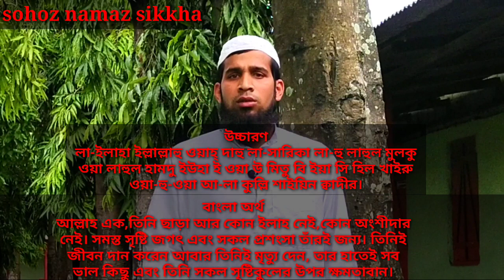৪ কালিমা খুব সহজেই মুখস্ত করে নিন | বাংলা উচ্চারণ ও অর্থ সহ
৪ কালিমা খুব সহজেই মুখস্ত করে নিন | বাংলা উচ্চারণ ও অর্থ সহ |